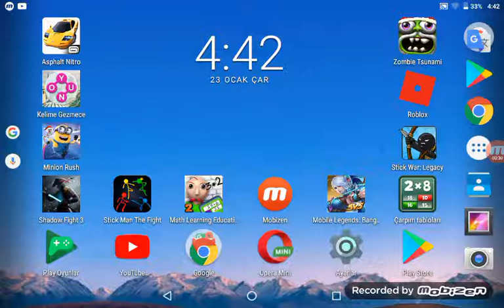Shadow fight 3 oynadık (aksiyon dolu macera)